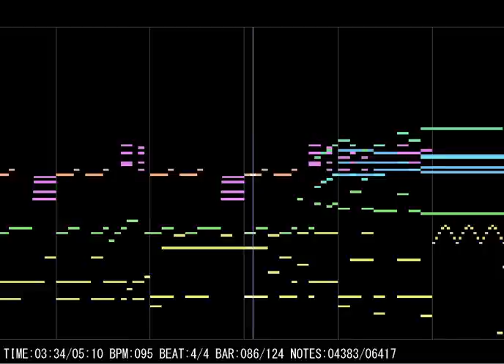Character 8 - "The Courage to Move On" (Original)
Made with FL Studio 12 and EWQL samples.

Some more RPG stuff. This one is probably my favorite of the character themes I've written so far. It might be a little unusual sounding, but I like how it turned out. Let me know what you think!